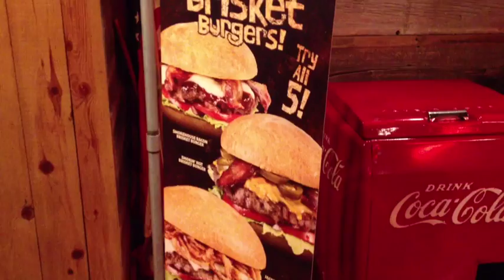Smokehouse Brisket Burger At Famous Dave's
The Pioneer Press tried out the barbecue chain's latest creation, a burger made from cooked beef brisket. Verdict? So good it could be habit forming.